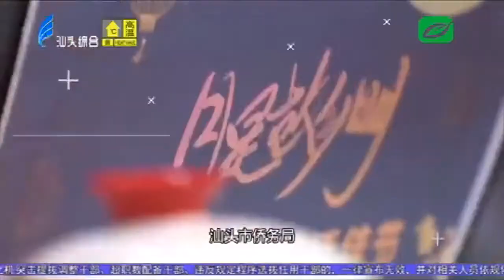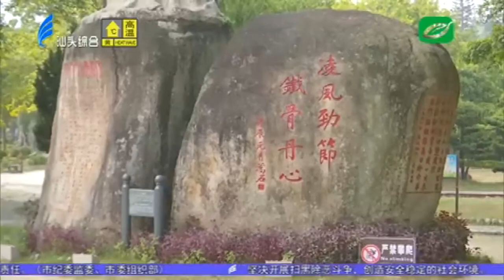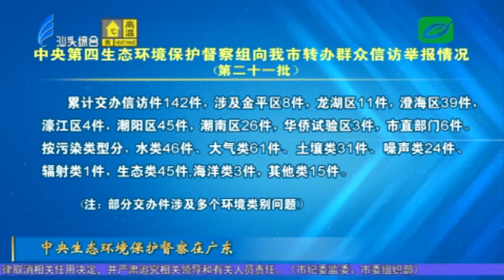汕头新闻2021 09 17